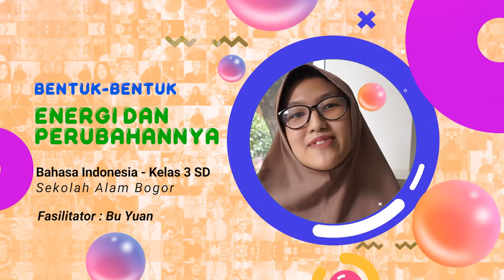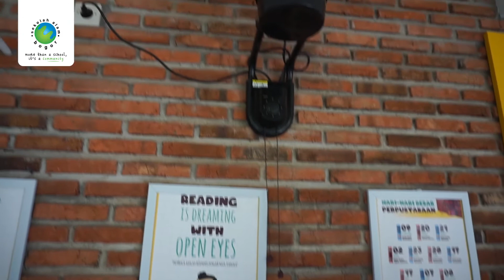Bentuk-Bentuk dan Perubahan Energi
Pembelajaran Jarak Jauh Pelajaran Bahasa Indonesia Kelas 3 SD Sekolah Alam Bogor